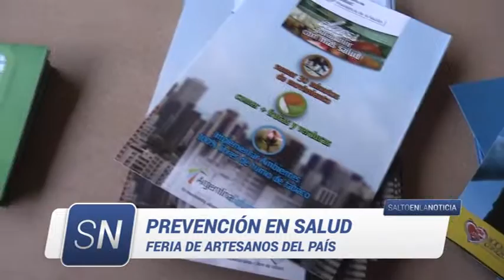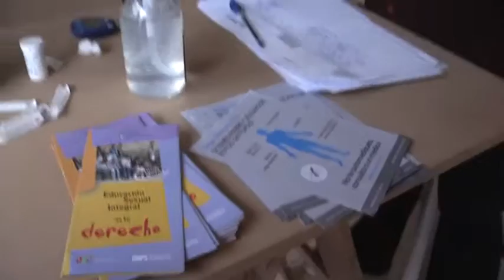Prevención en salud